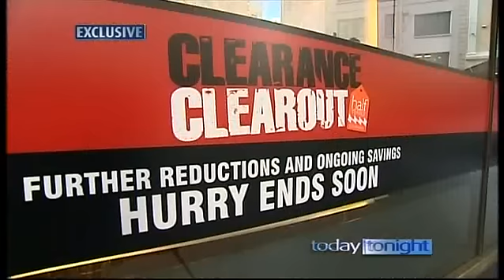Summer Swimwear Fashion Shoot in WA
Beautiful Bikini babes Models Jennifer Hawkins & Jessica Hart on a summer shoot for Myer. Lynda Kinkade reports on location in WA.